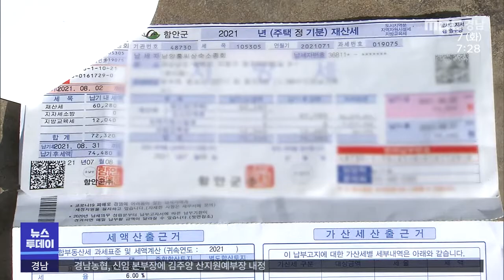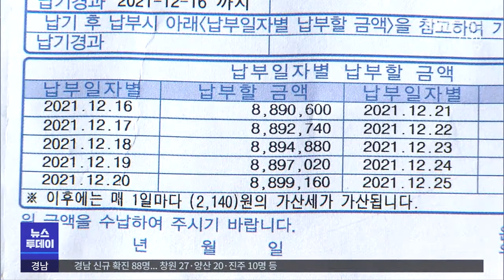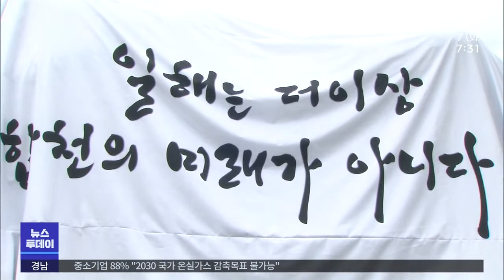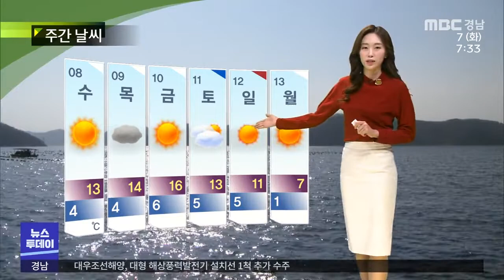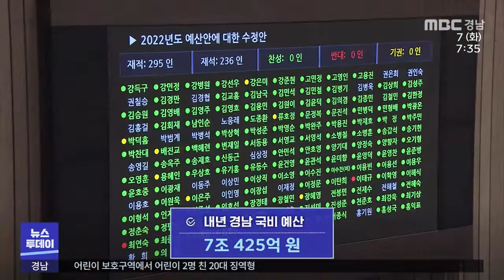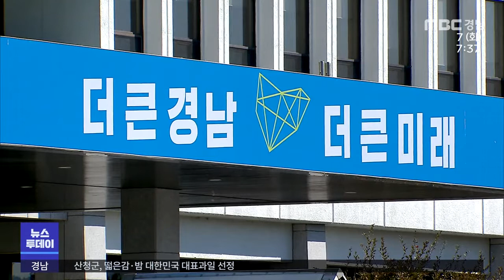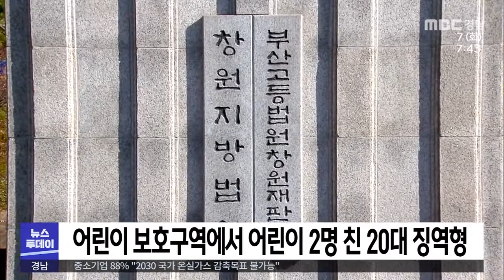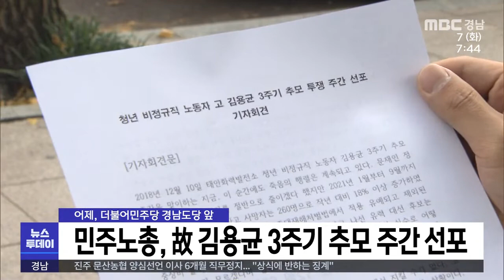뉴스투데이 211207 MBC경남